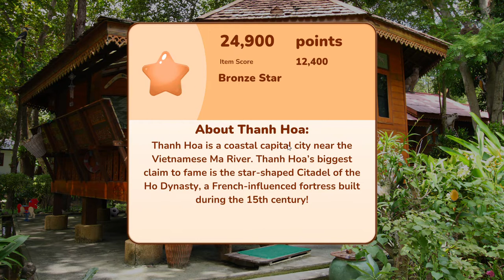I Love Finding MORE Pups! Collector's Edition #1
I Love Finding Pups! returns with a new installment with MORE adorable doggies to find within this hidden object world filled with mind-bending puzzles and spot the difference all while collecting morphing butterflies to add into the Album. Enjoy the cuteness!